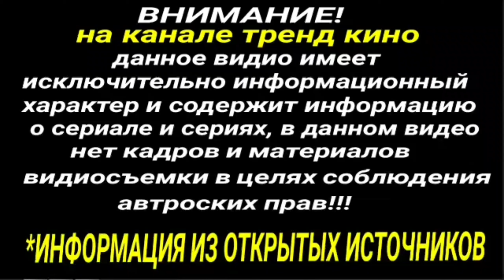ВАВИЛОН 10 СЕРИЯ РУССКАЯ ОЗВУЧКА И ДАТА ВЫХОДА АНОНС ОБЗОР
Внимание! Весь материал На канале ТРЕНД КИНО▶️, который имеется на канале был взят из открытых источников, новостных лент и пр. Материал используется в коммерческих целях с Добросовестным использованием. Права на публикуемые аудио, видео, графические и текстовые материалы принадлежат владельцу канала, на котором размещена информация в видео. Текст в видео принадлежит владельцу новостных лент или открытых источников и используется исключительно для ознакомления с целью монетизации!